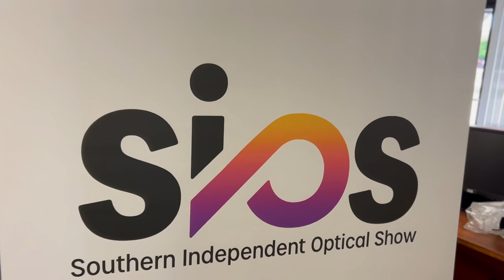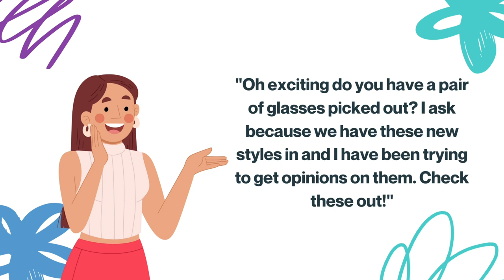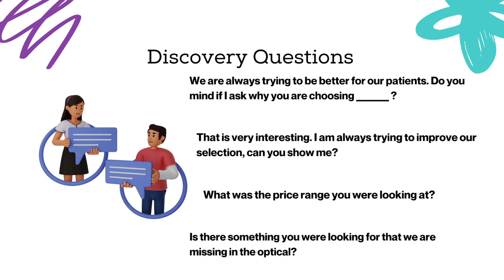Behind her Article: Communication is Sales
In optical we are taught how to be great doctors and opticians, but are never taught how to sell. Sales is just refined communications with patients. Kayla gives you simple steps to start adapting how you communicate with patients right now.